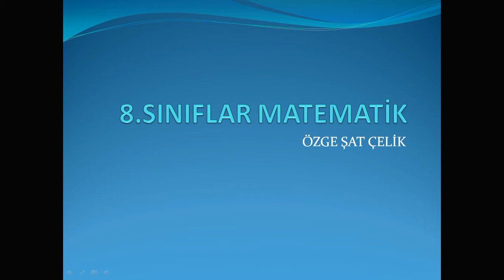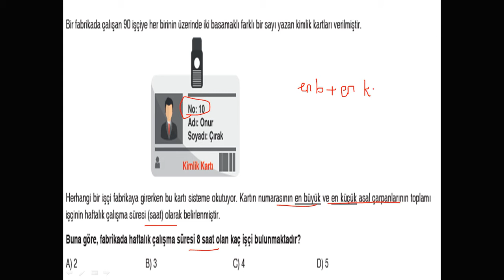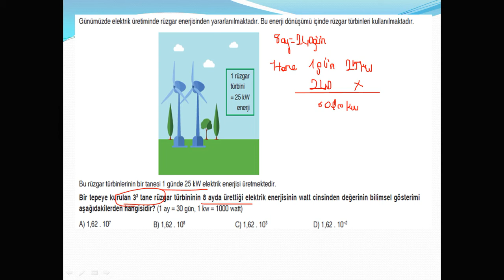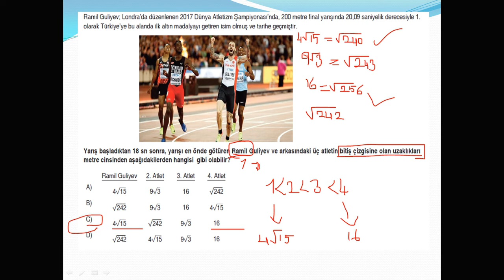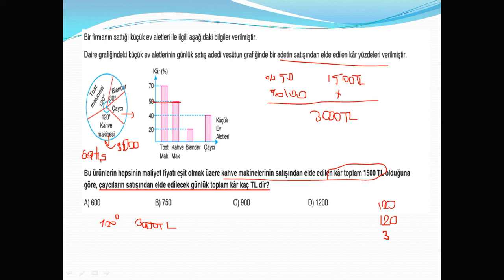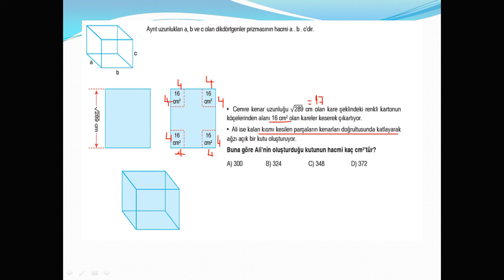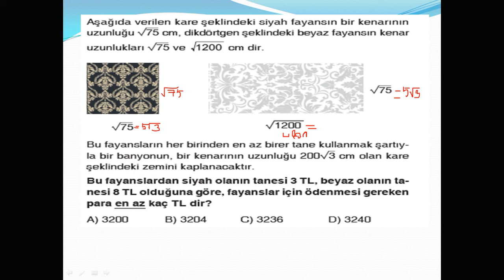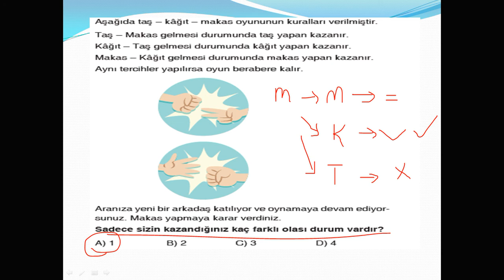13.04.2020 - 8. Sınıf - Matematik - Deneme Soru Çözümü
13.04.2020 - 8. Sınıf - Matematik - Deneme Soru Çözümü